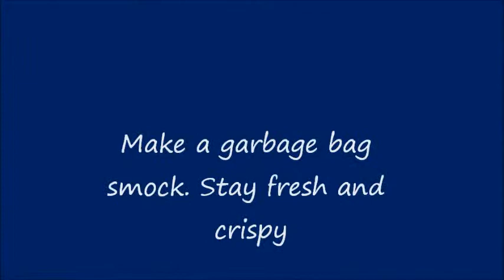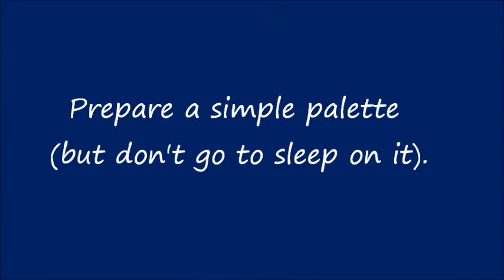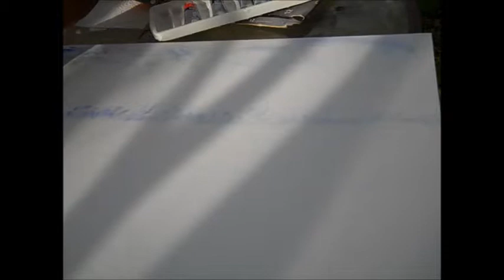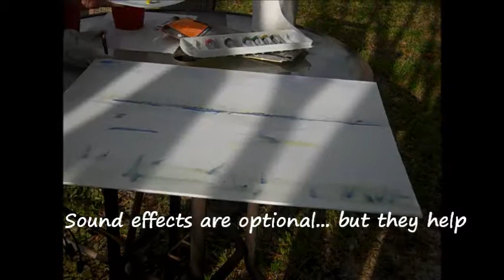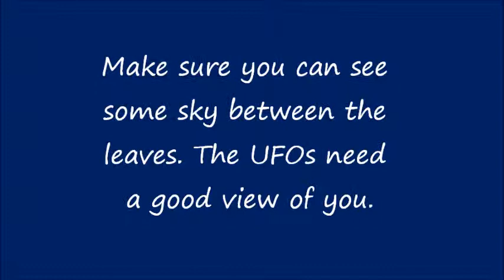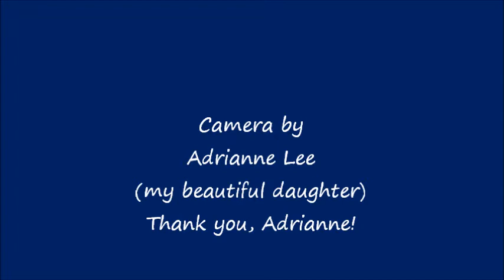Painting A Landscape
Step by step for the Delta Sigma Theta arts day demo. I used this to demonstrate before an auditorium of non-experienced painters. We'd stop it at each step, I'd walk around to see what everyone was doing and then we'd go to the next step. The finished products were very good and the ladies had a good time. I'm posting this at their request so they can repeat the process at home.